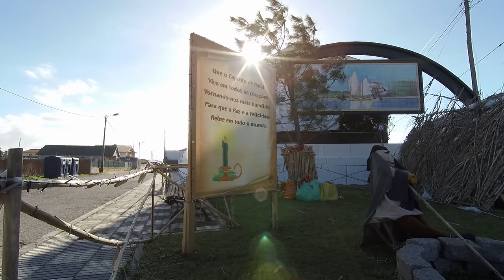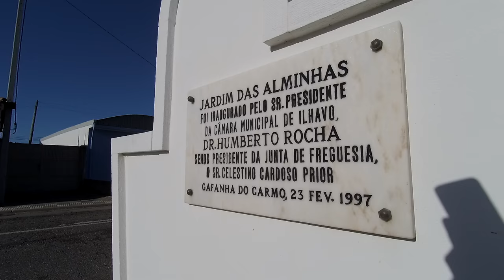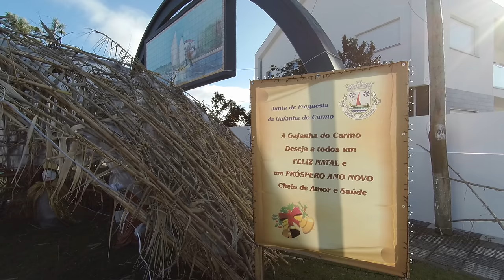PRESÉPIO da GAFANHA do CARMO, Natal 2017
Entrada vindo da Gafanha da Encarnação, 30 Dezembro ao início da tarde -- espero poder partilhar a iluminação nocturna.

Câmara: Xiaomi Mijia 4K UHD WiFi Action Sports Camera